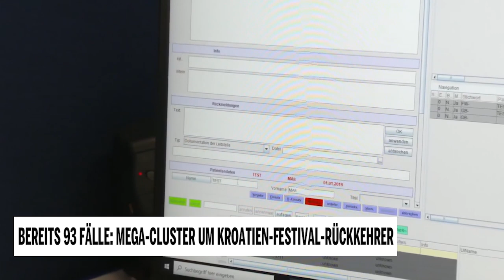Bereits 93 Fälle: Mega-Cluster um Kroatien-Festival-Rückkehrer